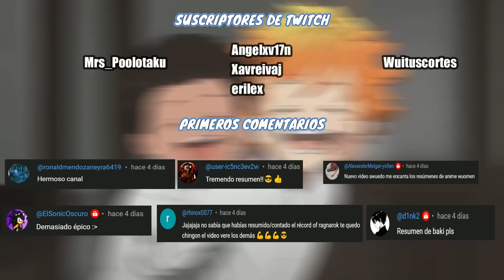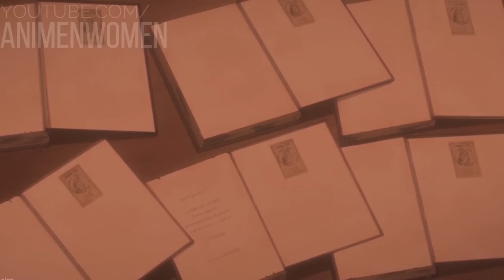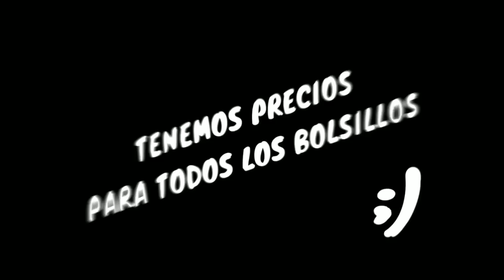⚡ HUÉRFANOS SON CRIADOS PARA SER COMIDOS POR DEMONIOS! | THE PROMISED NEVERLAND | RESUMEN COMPLETO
Este es el resumen de todo The Promised Neverland

💥 THE PROMISED NEVERLAN MOMENTOS
00:00 Saludos
00:05 the promised neverland temporada 1
02:46 emma y norman se enteran de la verdad
08:04 Krone
13:45 don y gilda se unen al plan de escape
 15:31 ray es el traidor
19:42 william minerva
24:45 hermana krone muerte
27:06 norman es enviado
32:55 ray se intenta quemar
36:39 los niños escapan
38:26 la historia de isabella
40:25 the promised neverland temporada 2
42:34 mujika y sonju
49:30 norman sigue vivo
56:42 norman mata a los demonios
01:03:09 william minerva quien es
01:04:31 the promised neverland temporada 3?

🔷 The Promised Neverland | Resumen en 10 Minutos (más o menos)
🔶️FUERON CRIADOS para ser COMIDA de DEM0NIOS | The Promised Neverland Resumen
🩸LA CHICA QUE DESCUBRIO... | Yakusoku no Neverland RESUMIDO
🔶UNA GRANJA DE NIÑOS !! | The Promised Neverland